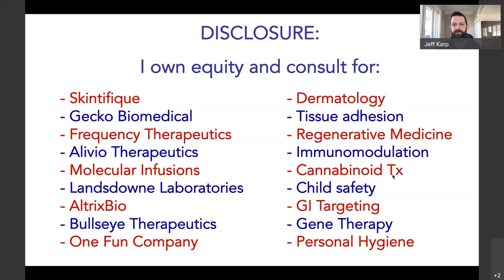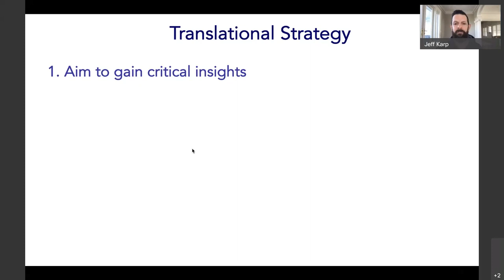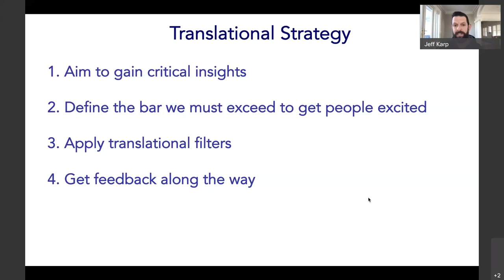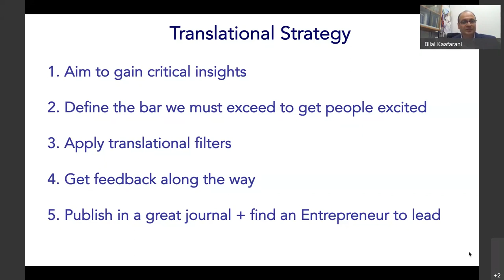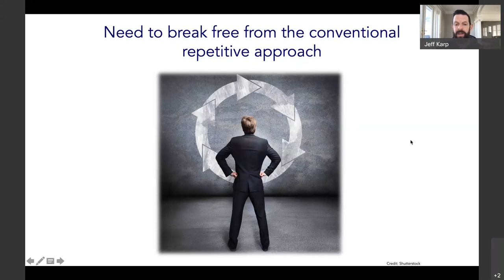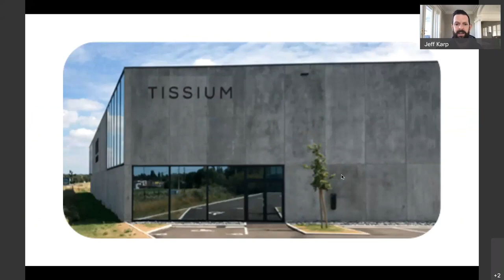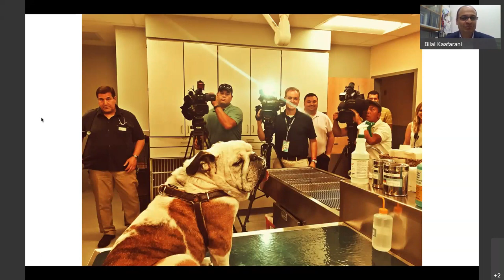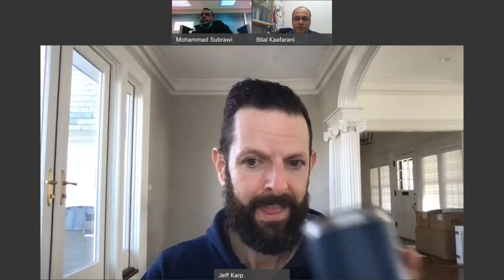The 23rd Mentoring Talk by Prof. Jeff Karp of Harvard Medical School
Prof. Jeff Karp, professor of medicine at Harvard Medical School, delivered a mentoring talk, entitled "From a Medical School Reject to Professor at Harvard Medical School" on Jan 27, 2022 via WebEx.